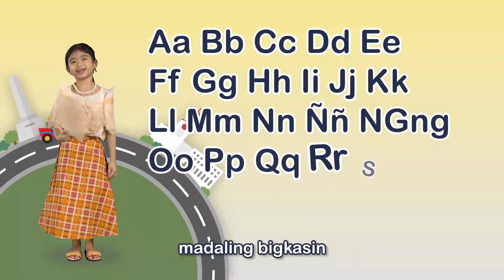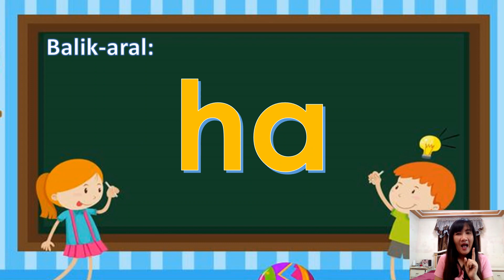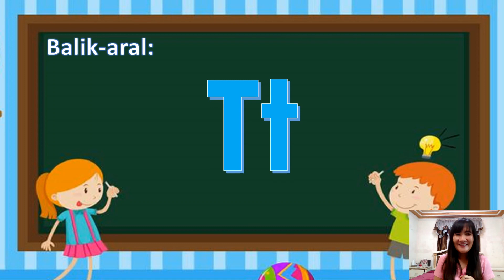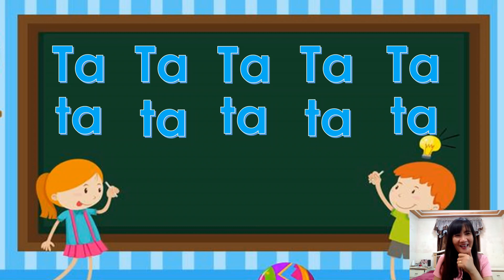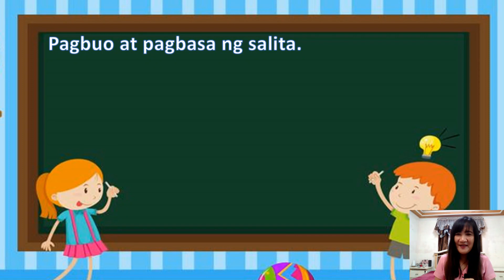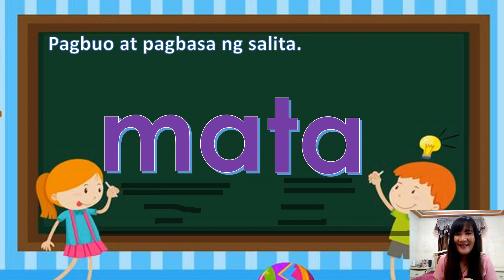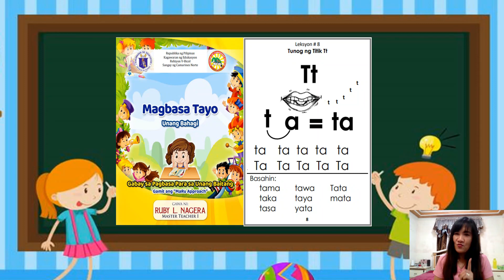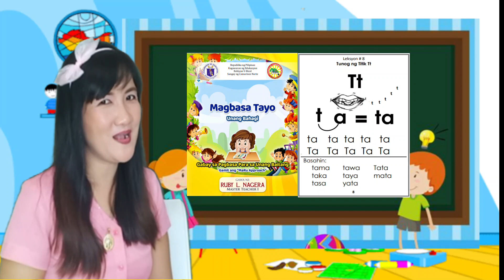PANTIG NA Ta/ta ( Leksyon #15) MAGBASA TAYO with TEACHER RUBY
MAGBASA TAYO with TEACHER RUBY
Leksyon # 15 - Ang Pantig na Ta/ta